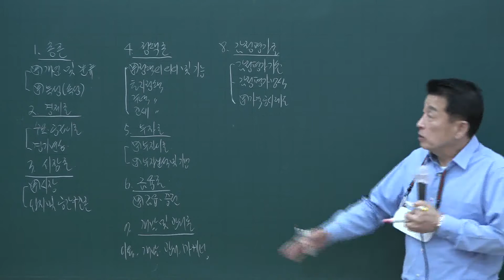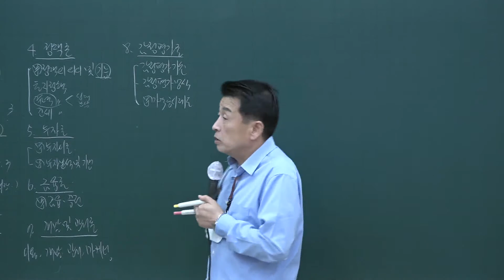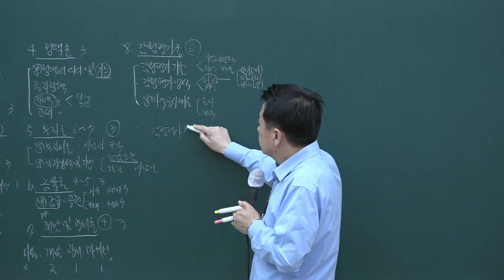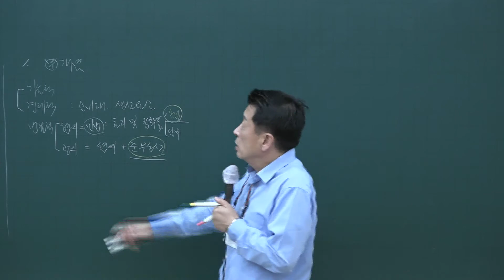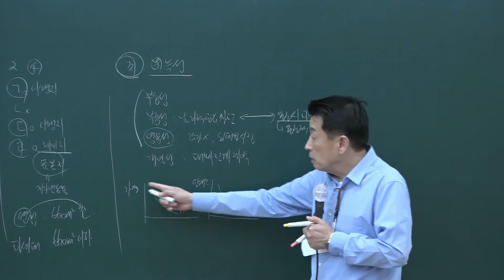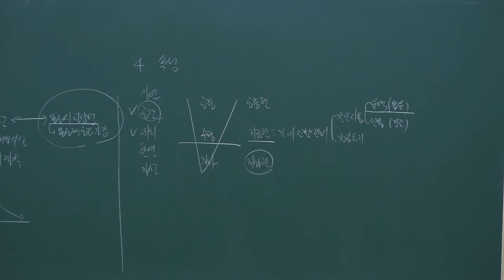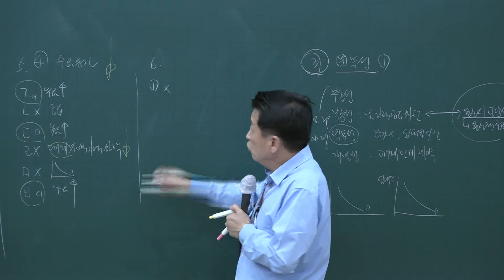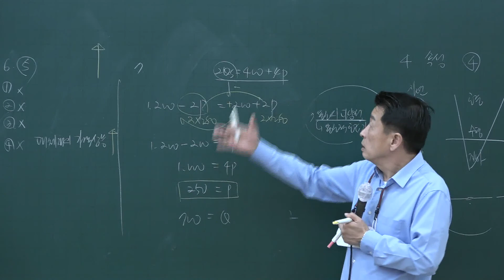[공인중개사시험 무료인강 올프리] 2020 50선특강 공인중개사 부동산학개론 1